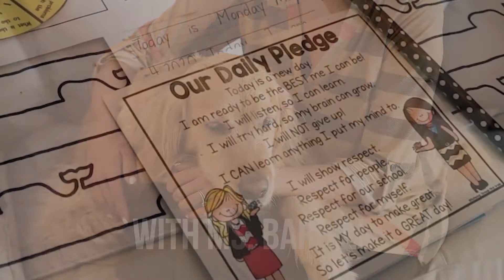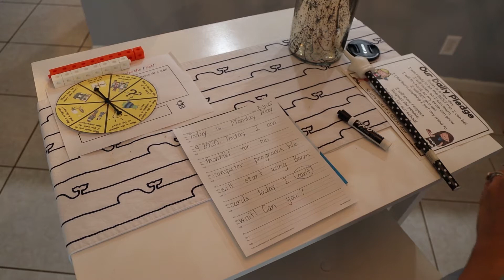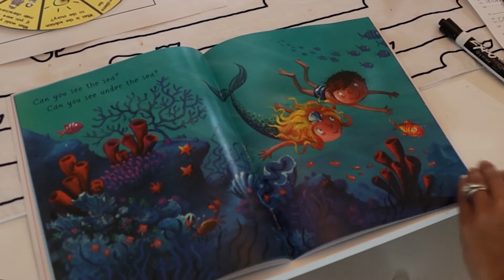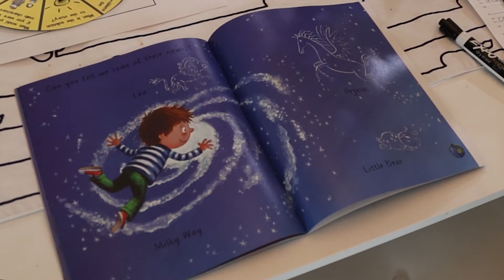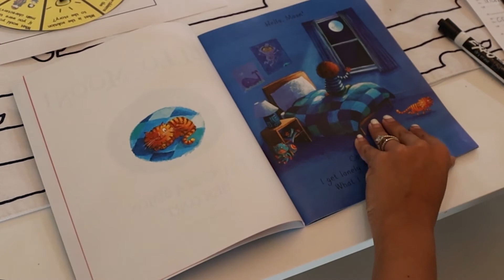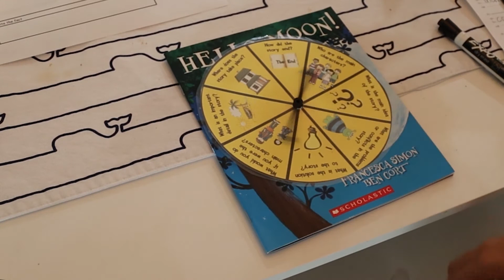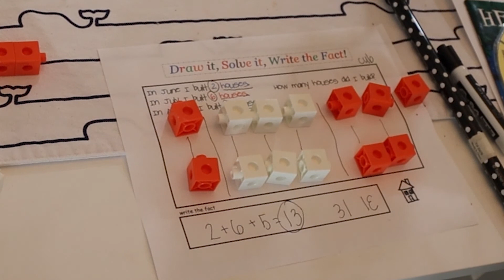Monday, May 4th - Morning Meeting!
Start off your day with Mrs. Bowman. Don't forget to have paper nearby! Thanks for joining, I miss you!